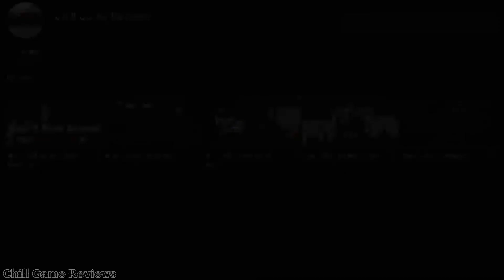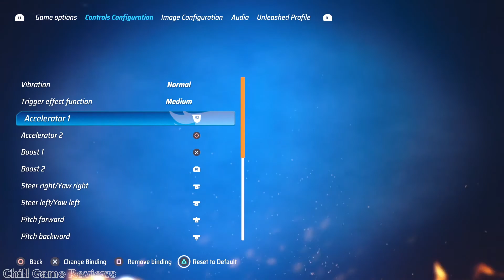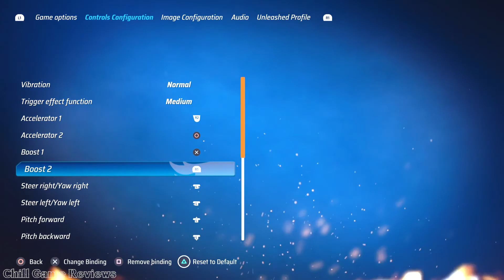How Chill is Hot Wheels Unleashed?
Hot Wheels Unleashed (2021)

Developed By: Milestone
Published By: Milestone

If you enjoyed this video, a huge reason why is the beautiful instrumental track provided by uppbeat.io.